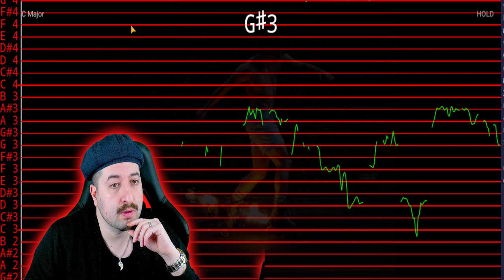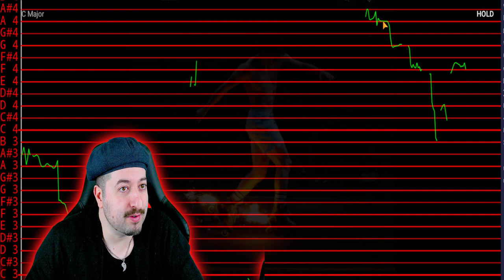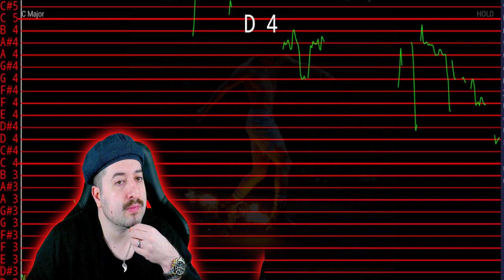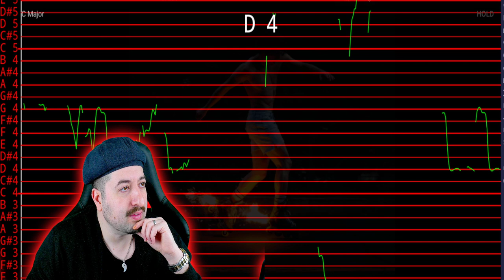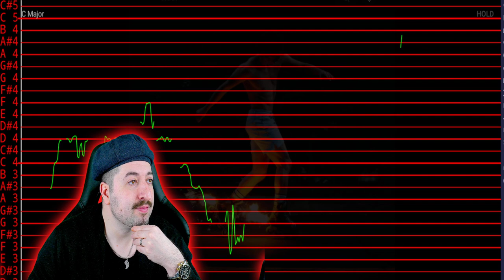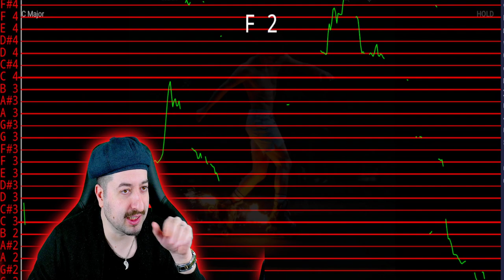AUTO TUNED? Benson Boone - Cry